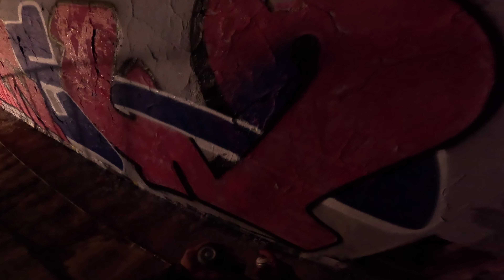Single player pART4 Roof